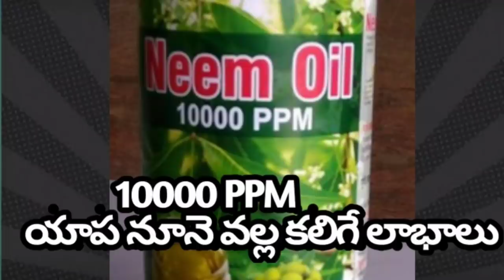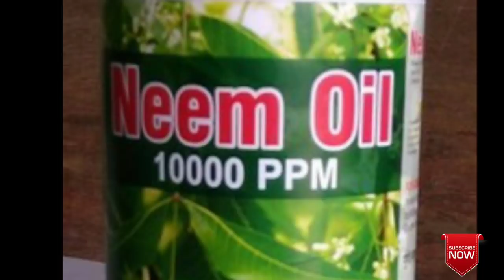NEEM OIL 10000 PPM || BENEFITS OF NEEM OIL IN PLANTS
NEEM OIL 10000 PPM || BENEFITS OF NEEM OIL IN PLANTS || NEEM OIL IN AGRICULTURE||Neem oil 10000 ppm has a dual purpose in the vegetable garden as both a pesticide and a fungicide. It works on arthropod pests that often eat your vegetables, including tomato hornworms, corn earworm, aphids and whiteflies. In addition, neem oil also controls common fungi that grow on vegetable plants, including: Mildews||Neem oil 10000 ppm is made of many components. Azadirachtin is the most active. It reduces insect feeding neem oil and acts as a repellent. It also interferes with insect hormone systems, making it harder for insects to grow and lay eggs. Azadirachtin can also repel and reduce the feeding of nematodes. Other components of neem oil kill insects by hindering their ability to feed. However, the exact role of every neem oil component is not known.||Neem oil insecticide works as a systemic in neem oil many plants when applied as a soil drench. This means it is absorbed by the plant and distributed throughout the tissue. Once the product is in the plant's vascular system Homemade Neem Hair Oil For Scalp Pimples,Scalp Bumps,Hair Dandruff,Itchy Scalp,Hair Fungal Infection
In this video, I have shared an very easy and simple method of preparing Homemade NEEM HAIR OIL to get Shiny hair, Silky hair, Soft hair, Smooth hair.
Everyone wants to have beautiful hair, Smooth hair and silky hair or dandruff free scalp. Proper Hair care is the only way for both men and women to get dandruff free hair, Shiny, Silky , Soft and Smooth hair.Most of us use numerous branded conditioners, shampoos and serums to add a beautiful shine to our hair and also helps to treat dandruff/ scalp pimples/ scalp bumps. But over time, these products can do more harm than good.
Neem is an amazing gift from nature, Neem is a Medicinal herb. It offers unbeaten and medically proven health and beauty benefits.
Neem is a multipurpose herb because of its exceptional medicinal properties of curing Skin and Hair Diseases,it is often referred to as "plant with a promise".
There are many beauty benefits offered by Neem Hair oil that will leave you pleasantly surprised-
Benefits of Homemade Neem hair oil for Hair and scalp-
1. Promotes Hair Growth
2. Conditions dry, under-nourished hair
3. Helps with dandruff and itching scalp
4. Relieves Eczema symptoms
5. Keeps your scalp healthy
6. Get Rids of Head Lice

In this video, I have share a method of preparing Herbal Hair Mask at Home.
If you have any of the question mention below , than this is the Hair oil for you.How to reduce hair fall
How to do hair care
Hair care routine
Hair mask for hair
How to grow thick hair
How to grow black long hair
How to get long hair fast
Hair mask for damaged hair
How to get Soft hair
Hair mask for hair growth
Home remedies
How to reduce hair fall treatment
How to get smooth hair
How to growing healthy hair
Ayurveda hair care
Organic hair care
How to make oil at home
Neem is to plants,human being for every one nature gift